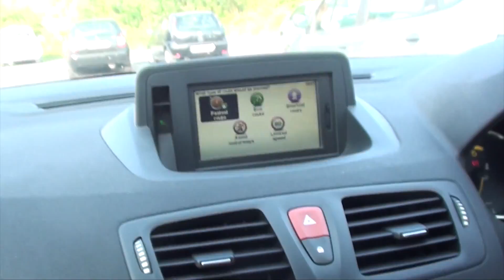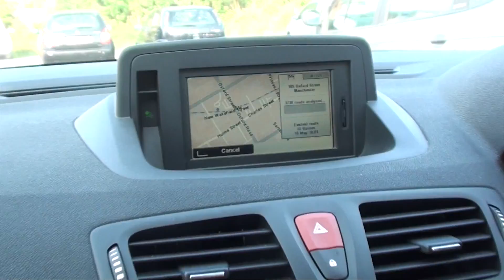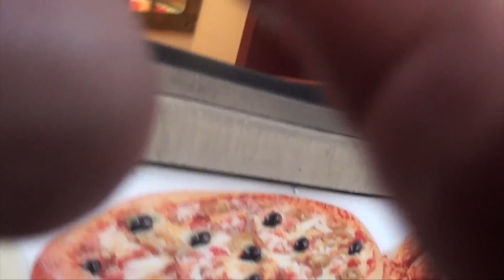Measuring our Arms in Manchester (Vlog #254)